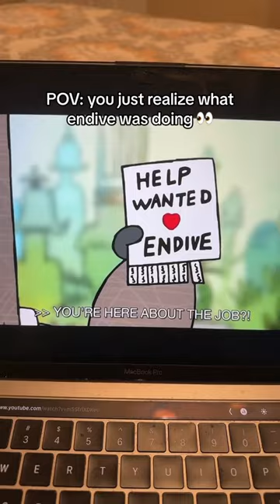Sneaky 🫣 asheleyspam asheley asheleybaca fypシ fypage cartoonnetwork chowder chowdercartoon